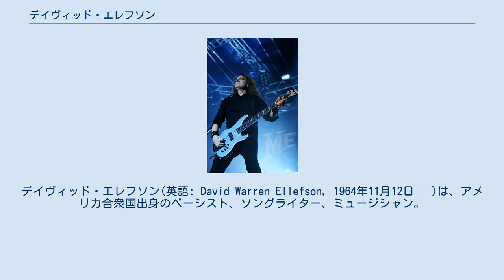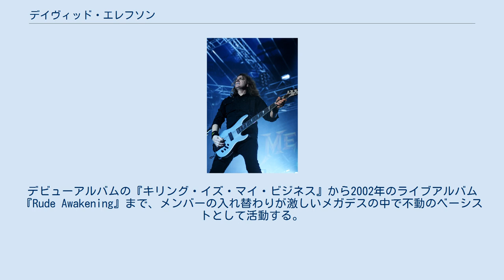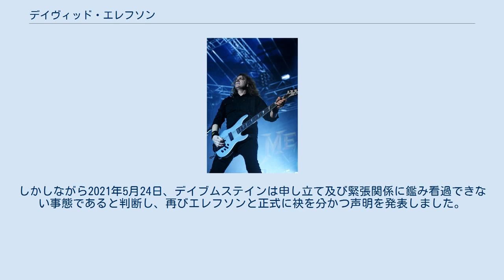デイヴィッド・エレフソン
デイヴィッド・エレフソン(英語: David Warren Ellefson, 1964年11月12日 - )は、アメリカ合衆国出身のベーシスト、ソングライター、ミュージシャン。
 ヘヴィメタル・バンド「メガデス」の創設メンバー。
同リーダーであるデイヴ・ムステインと同じ「デイヴ」と呼ばれる事から、混同を避けるため「ジュニア」の異名を持つ。
 1964年11月12日にミネソタ州ジャクソンで生まれ、ノルウェー系、ドイツ系、イギリス系と多様な家系を持つ。
中西部のクラブなどで幾つかのバンドを経験し、その後ロサンゼルスに移住した。
 メガデス - オーストラリア公演 (2010年) 1983年、デイヴ・ムステインと共に「メガデス」を結成。
この頃から「ジュニア」と呼ばれるようになる。
デビューアルバムの『キリング・イズ・マイ・ビジネス』から2002年のライブアルバム『Rude Awakening』まで、メンバーの入れ替わりが激しいメガデスの中で不動のベーシストとして活動する。
 2002年にデイヴ・ムステインが腕の病気によりメガデスの活動休止・解散となり、エレフソンは一度ムステインと袂を分かつ。
しかし2004年にムステインがソロ活動ながらメガデス名義でアルバム『ザ・システム・ハズ・フェイルド』をリリースした。
このアルバムには参加していなかったエレフソンはメガデス名義でアルバムがリリースされた事に激怒し、ムステインとの間に「メガデス」という名前を使う事への権利所有権などを巡り法廷闘争が繰り広げられた。
しかし2005年にムステインが和解のためにエレフソンをディナーに誘い、お互いの関係を修復。
2010年から「メガデス」に復帰を果たした。
 メガデスを脱退していた2002年〜2010年の間には、「F5」というバンドを結成。
「ソウルフライ」らのアルバムにゲスト参加をしたり、元「ジューダス・プリースト」のVoティム・オーウェンズ、「セパルトゥラ」のGuアンドレアス・キッサー、元「Slayer」のDrポール・ボスタフなどと共に「HAIL!」というハードロック/ヘヴィメタルのトリビュートバンドで活動していた。
2010年には、元「マノウォー」のライノらと「エンジェルズ・オブ・バビロン」を結成する。
同年にデビューアルバム『キングダム・オブ・イーヴル』、メガデス復帰後の2013年にエレフソンのサイドプロジェクトとして2ndアルバム『サンダーゴッド』を発表。
 「メガデス」に復帰後も、2015年にアレックス・スコルニック（テスタメント）やマイク・ポートノイ（元ドリーム・シアター）らと共に「Metal Allegiance」というメタル・プロジェクトに参加した。
 2021年5月10日、ファンによって投稿されたTwitterには2018年当時に録画されたビデオにエレフソンの児童との性的な動画が伝えられ、児童買春の疑いで告発されました。
 エレフソンと他の当事者は両者合意に基づく行為であると主張し両者とも告発を否定。
 メガデスは、状況が「注意深く見守られている」と翌日公式発表。
しかしながら2021年5月24日、デイブムステインは申し立て及び緊張関係に鑑み看過できない事態であると判断し、再びエレフソンと正式に袂を分かつ声明を発表しました。
 メガデス その他の活動